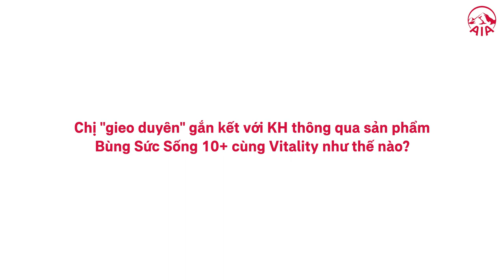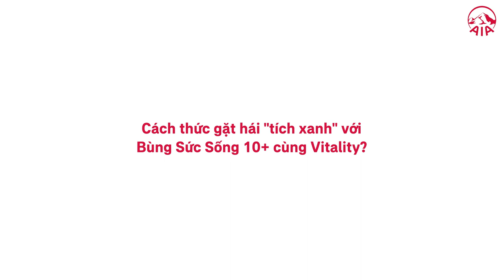Cùng chị Trần Thị Thúy - Tiếp cận khách hàng bằng hình ảnh sống khỏe với ULVI